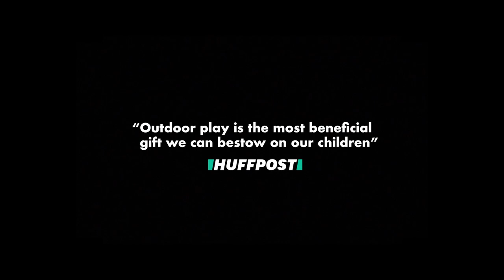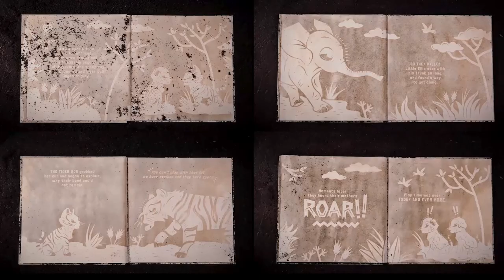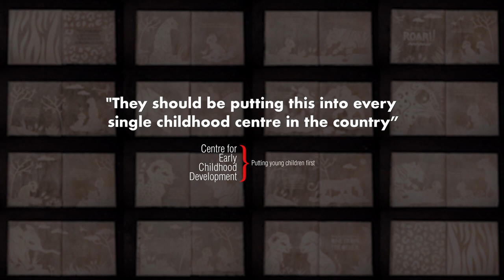OMO Book of Dirt